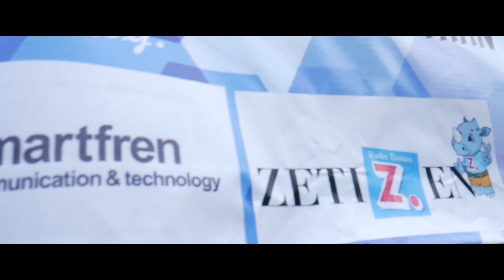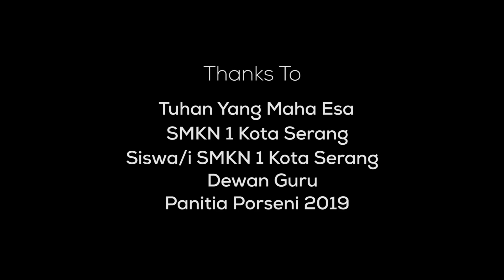After Movie Porseni 2019 SMKN 1 Kota Serang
After Movie Porseni 2020 SMKN 1 Kota Serang

Porseni ini dilaksanakan dari tanggal 15 Desember

Dalam ajang ini seluruh siswa SMKN 1 Kota Serang menyiapkan yang terbaik untuk jurusannya, lomba-lomba yang dilakukan oleh siswa siswi dengan penuh semangat di bidang seni dan olahraga.

Ajang ini dibuat untuk mempererat solidaritas di setiap jurusan. Dalam ajang ini baik siswa kelas X, XI, dan XII bekerjasama menunjukan yang terbaik dari jurusannya untuk sekolah.